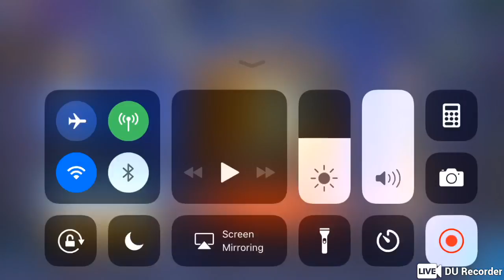Mobile Legends BALKAN 1v1